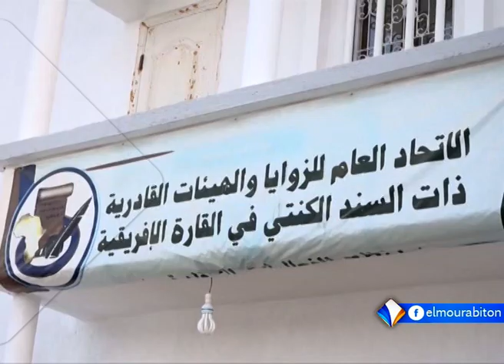XIBAARU AVEC HAWA SAMBA DIAKITE LE 08.02.2023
Chaîne satellite Al-Mourabitoun - La page officielle 2023